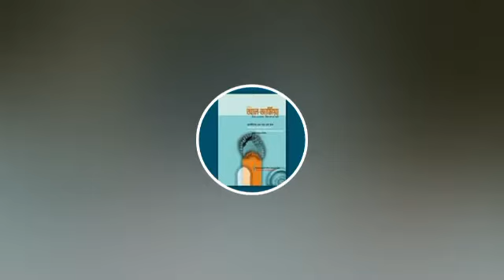সাপ্তাহিক তাফসির পার্ট ০১; আলে ইমরান; আয়াত ০৪ থেকে; ২১/১১/১৯, মাহমূদুল হাসান দা বা,যাত্রাবাড়ী, ঢাকা।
সাপ্তাহিক তাফসির পার্ট ০১; সুরা আলে ইমরান; আয়াত ০৪ থেকে; ২১/১১/১৯, মহিউস সুন্নাহ হযরত মাওলানা মাহমূদুল হাসান,যাত্রাবাড়ী, ঢাকা।

Muhi us sunnah allama Mahmudul Hasan damat barakatahum is a renowned Islamic personality in home and abroad, working as  the principle of the jamia islamia darul ulum zatrbari, jatrbari Dhaka.